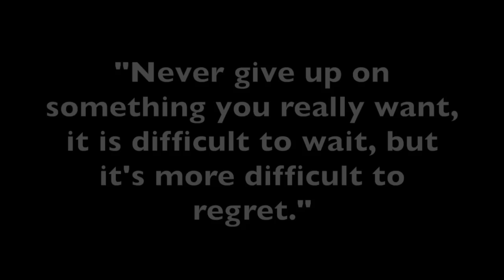FTM Bodybuilding: Competition Day | Journey To The Stage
The big day has come and gone. My first bodybuilding competition at FTM Fitcon in Atlanta was awesome. I am still processing all the emotions from the past weekend. This was such an amazing experience and I can't believe it is over. This definitely will not be my last competition! Thank you to everyone for your support! I could not have done it without you!